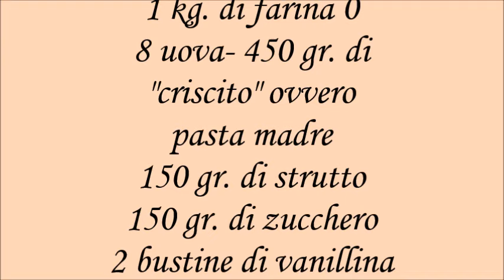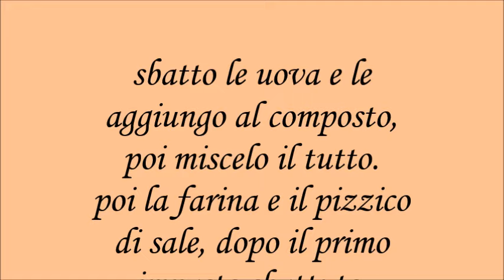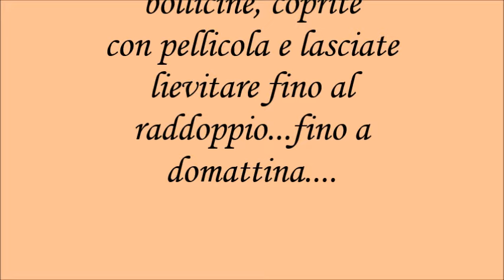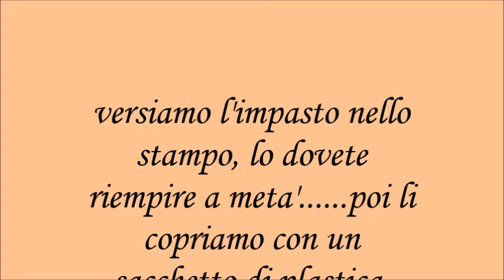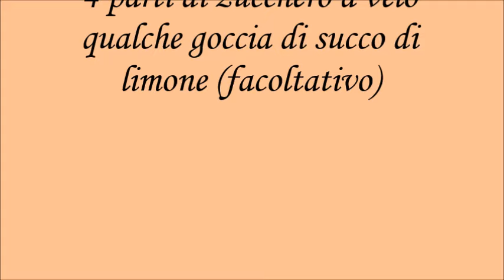casatiello dolce di nonna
ricetta impasto collettivo eseguita con il gruppo:
Nuvola!!!Un'amore di pasta madre
CORREZIONE: nelle descrizioni ho scritto 150gr di zucchero
 ma non è così, su 8 uova ce ne va 450gr.